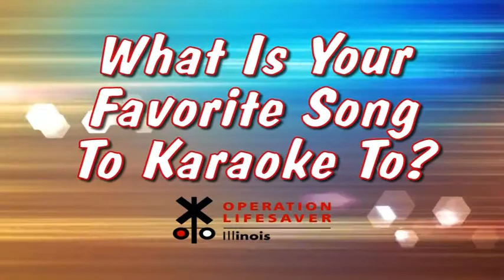Ask the Huskies - Favorite Karoake Song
Huskie football players reveal their favorite songs to karaoke to.